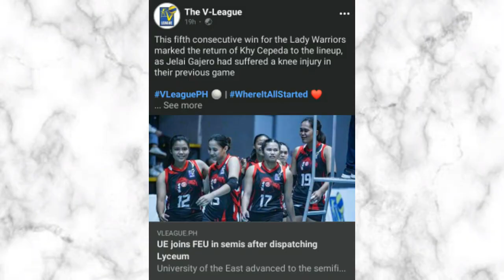PWNVT, UUWING LUHAAN?... MAY NAGBABALIK SA U.E!